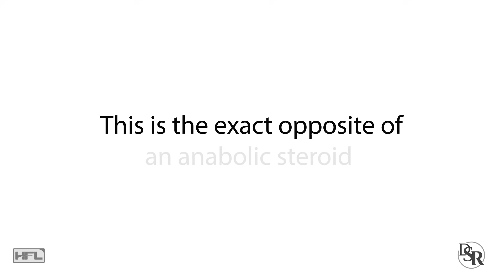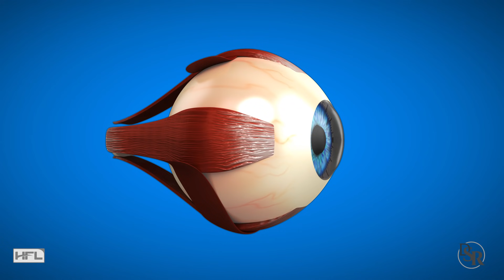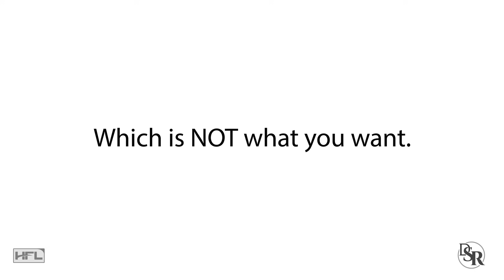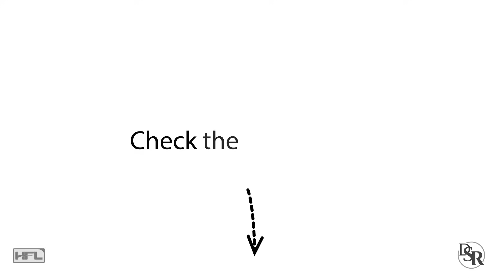This Drug Will Cause Muscle Loss, Strength Loss & Fat Gain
Best Nutrients For Naturally Improving Your Health, WITHOUT Harmful Drugs!

Increase Energy & Mental Focus, WITHOUT Stimulants!

Every doctor is teached to prescribe drugs for any issue and one highly prescribed drug that does a lot of harm to your health is prednisone. In today's video I talk about it and how it affects your body and everything you need to know about it.

This video is a part of video called top 5 popular drugs that cause massive health problems so if you liked this one, make sure you watch the full video where I also talk about:

-Statin Drugs
-Antidepressants & Anti-Anxiety
-Sleep Medications
-Stimulants

Thanks

DrSamRobbins